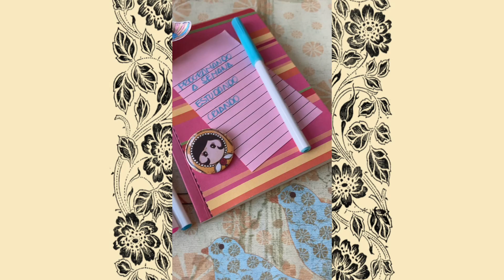🌼Vocês merecem o melhor de mim!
🌼Por isso domingo é dia de descansar trabalhando!😊

🌼Dia de organizar minha semana, programar horário para estudar, para criar, para trabalhar.

🌼E fazer do Studio Julia Cotrim um espaço de prazer, aprendizado e alegria!😊

🌼Já sei qual é pergunta de vocês... Julia você ainda está de pijama? Simmmmm!

🌼E poder fazer tudo isso DE PIJAMA é bom demais!

🌼Bora ficar de pijama todos os domingos gente?🥰